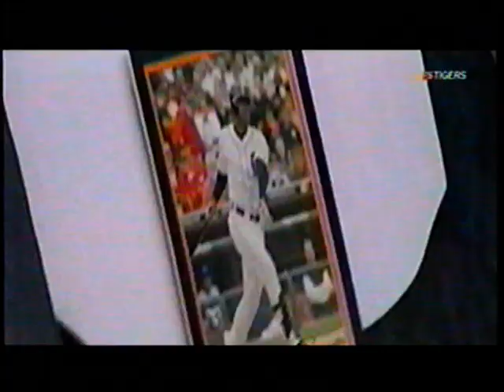Carlos Guillen Retirement 08/04/2012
Carlos Guillen Retirement
08/04/2012